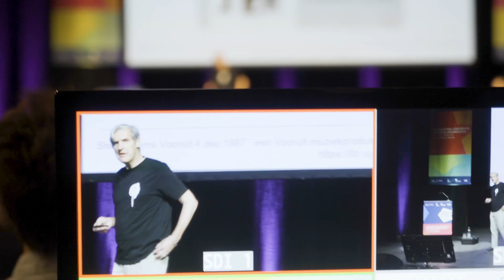iPRES2024 - Keynote Herbert Van De Sompel